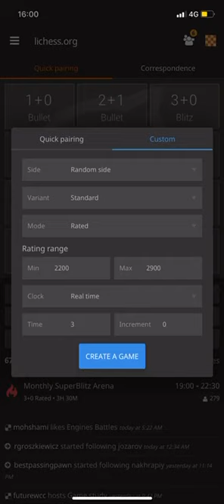Daily Chess Game by Jozarov - Tactical battle in the Trompowsky attack - Edge Variation